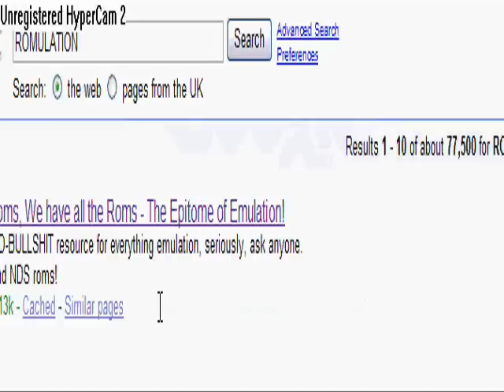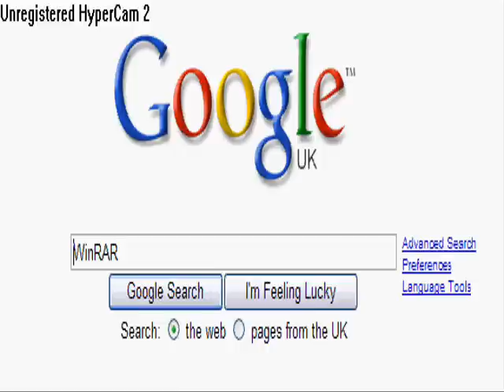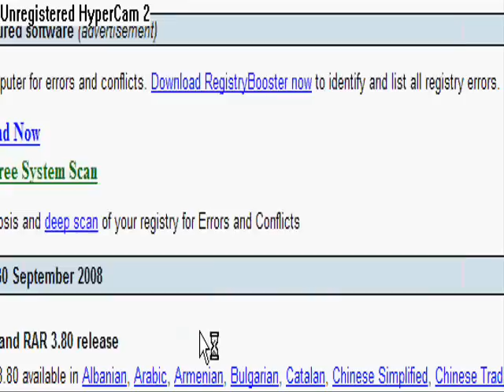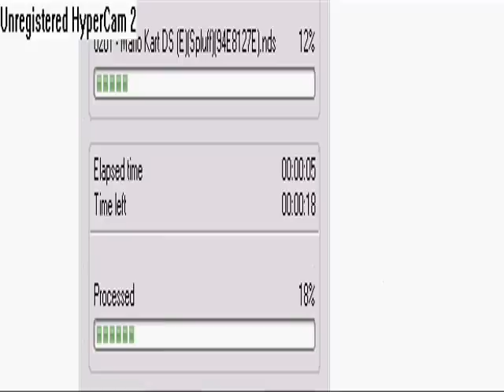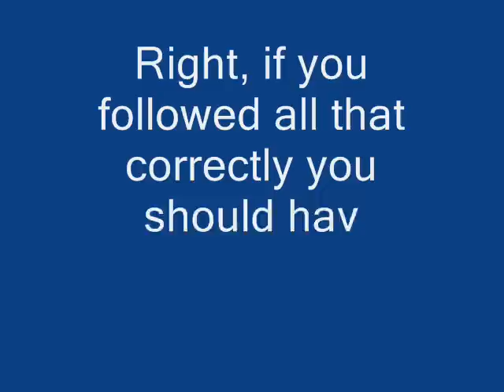How to put games on r4 (easy)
when i was starting i couldn't find any videos telling you step by step what you actually do. So I messaged some people and they replied with a step by step way. So heres the video!

BIG THANKS TO : justjacky1420   -check his vids out-